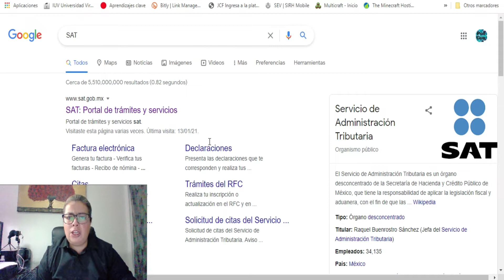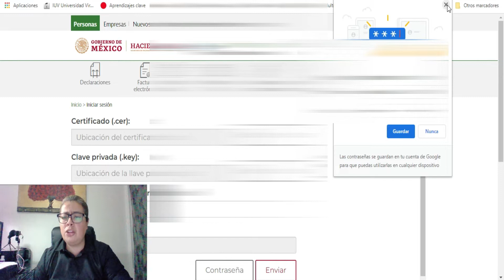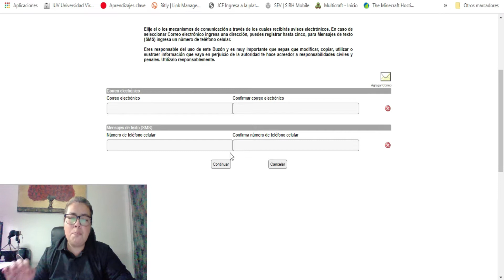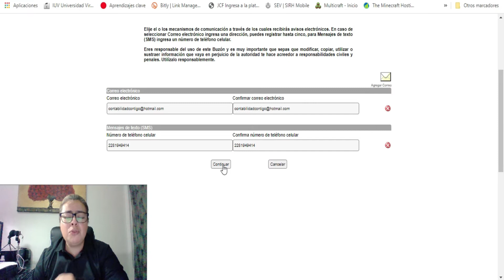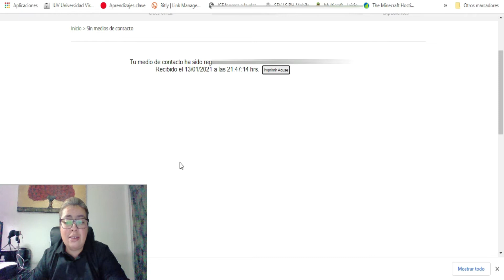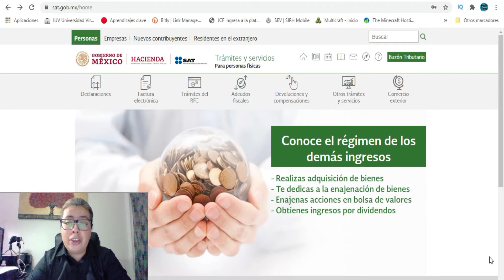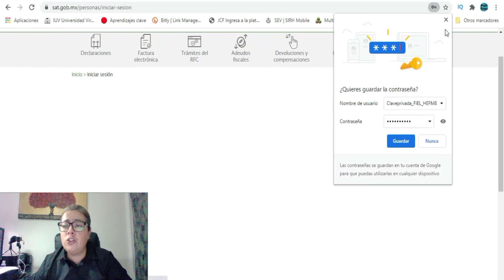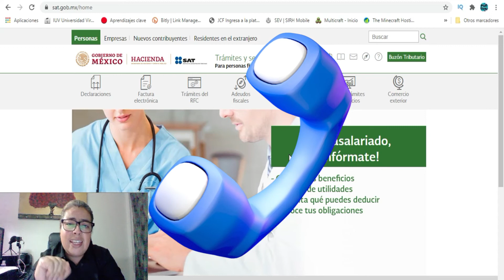Cómo ACTIVAR BUZÓN TRIBUTARIO 2021/ SAT para DOCENTES/ Pedagogía Contigo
Te invitamos a visitar nuestra página web:
Formas de contacto y apoyo:
NOTA: Cada apoyo que nos brindan es para cuidar y crecer el canal, utilizando recursos digitales para traerte la información más fresca sobre el medio educación. Realmente necesitamos tu ayuda. Meta de diciembre 2020: Reflector de luz para videos.